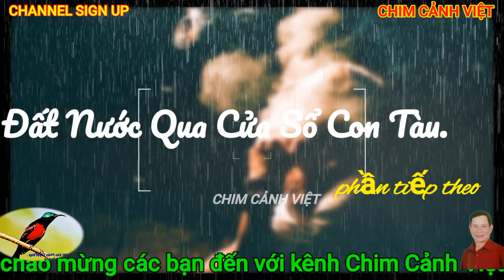Đất Nước Qua Cửa Sổ Con Tàu. phần tiếp theo